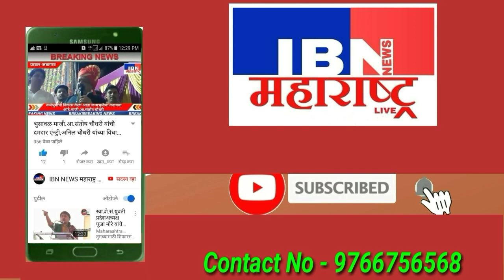भुसावळ येथुन हैदराबाद पोलिसांचे कौतुक,डाॅ.प्रियंका रेड्डी यांना मिळालान्याय,नागरिकांच्या प्रतिक्रिया